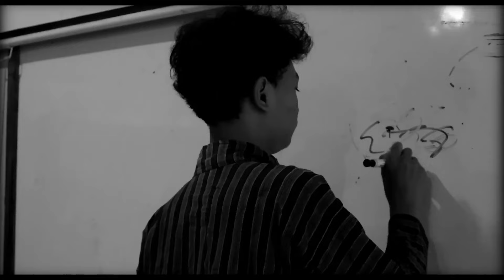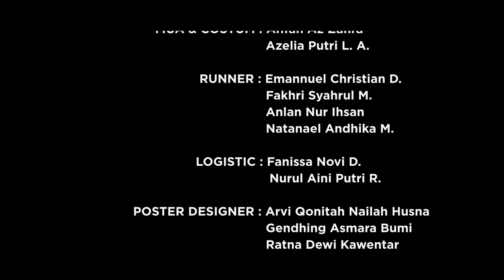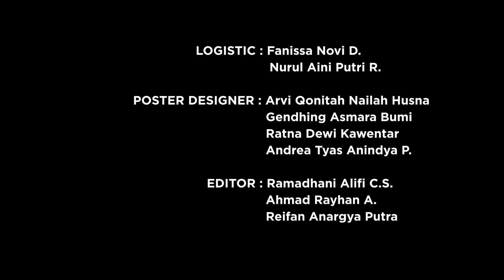Kill Your Darling - Saka Mediatama 2023/2024 SMA N 1 Kalasan Short Film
Kill Your Darling bercerita tentang Raka, yang mencari pacarnya, Rani yang menghilang pada saat mereka menginap di Sekolah bersama Beni, Ronan, dan Andi.

Cast:
- M. Danish Anggoro
- Nariendra Prameswari
- Lucas Naero Panji Irawan
- Zain Abbiyu Rozan Faddhlurrohman
- Vivaldi Sebastian Abe Nieto

Crew:
  PRODUCER : Alifia L. Hawajati
                          Ken Aulia S.
DIRECTOR : Nashwan Kafi
LINE PRODUCER : Fathia Nala Fadhla
                                 Naila Auryn Maheswari
                                 P. J. Rana Nityasti

DIRECTOR OF PHOTOGRAPHY : Ridwan Hanafi
                                                       Alif Affan Purnama
                                                       Arryo Satria Wicaksono
                                                       Ahmad Rayhan A.
                                                       Rizal Maulan Rif'at
                                                       Reifan Anargya Putra

SCRIPT SUPERVISOR : Azelia Putri L. A.
                                         Adelheid Ira Ardianto
                                         Brilia Jati Dama W.
 MUA & COSTUM : Afifah Az Zahra
                                  Azelia Putri
  RUNNER : Emannuel Christian D.
                     Fakhri Syahrul M.
                     Anlan Nur Ihsan
                     Natanael Andhika M
 LOGISTIC : Fanissa Novi D.
                     Nurul Aini Putri R.
 POSTER DESIGNER : Arvi Qonitah Nailah Husna
                                       Gendhing Asmara Bumi
                                       Ratna Dewi Kawentar
                                        Andrea Tyas Anindya P.
 EDITOR : Ramadhani Alifi C.S.
                  Ahmad Rayhan A.